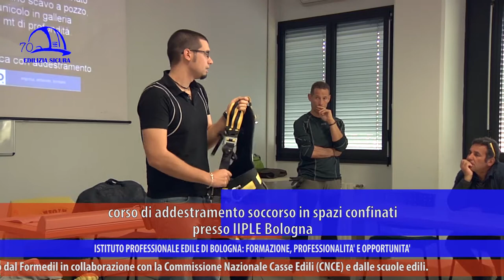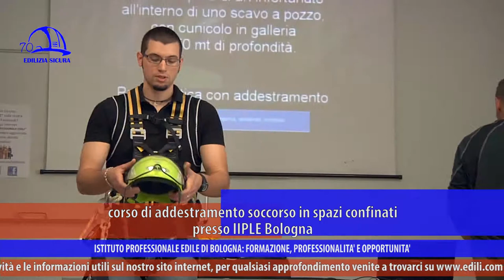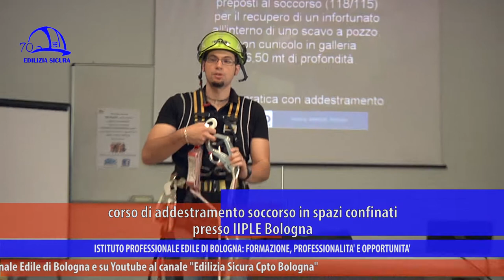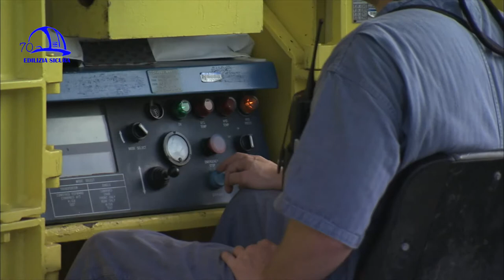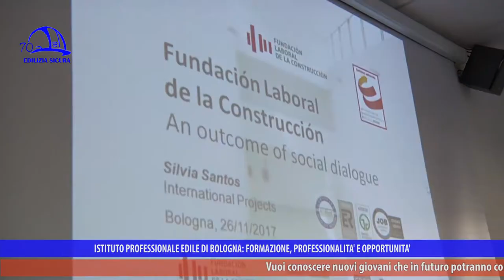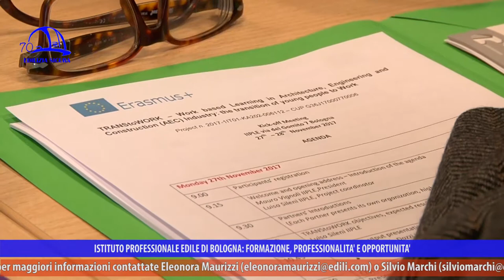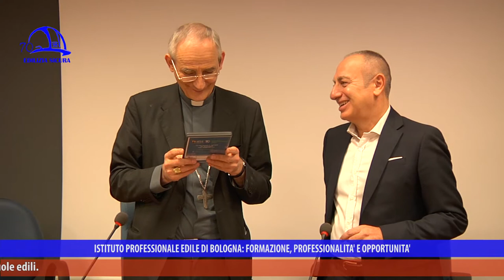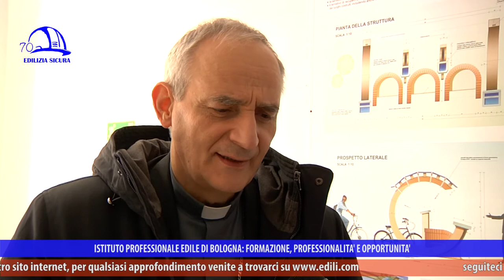Edilizia Sicura 360° p07 "Sicurezza negli Spazi Confinati"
“Sicurezza negli spazi confinati”. Ecco la puntata 7 della trasmissione “Edilizia Sicura-Il mondo dell’edilizia a 360°”, stagione 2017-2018, in onda a dicembre 2017 su NettunoTv canale 99 del digitale terrestre, DI.TV canale 90, DI.TV/Tele1canale 92, LepidaTV canale 29 e 59 e su YouTube (Edilizia Sicura-Cpto Bologna).

Vediamo come si può lavorare in totale sicurezza all’interno degli spazi confinati, dove si possono creare situazioni di pericolo sia per le tipologie di intervento sia per la fattezza dell’ambiente stesso (cisterne, serbatoi, pozzi). Scarsità di ossigeno, luoghi chiusi o con difficoltà di comunicazione interno/esterno sono parametri per individuare uno spazio confinato. Per recuperare un lavoratore rimasto incastrato bisogna effettuare procedure di intervento con specifiche attrezzature, senza che anche il soccorritore, obbligatoriamente e adeguatamente formato, si esponga a pericoli. In caso di intervento, si deve prima di tutto effettuare una misurazione dell’ossigeno: se questo non è superiore al 20%, va immessa subito nello spazio confinato aria fresca. Nel caso di cunicoli o scavi molto complessi, che richiedono uno sforzo fisico superiore, bisogna dotare le persone di autorespiratori o strumenti per la respirazione funzionanti per tutto il periodo dell’attività e farle uscire periodicamente a prendere aria.
L’Iiple organizza sistematicamente percorsi di formazione sul tema, che passano attraverso la teoria e l’addestramento pratico. Imbragatura (integra, ben manutenuta e da controllare spesso), caschetto, cordino di posizionamento, cordino anticaduta sono i dispositivi di sicurezza che proteggono il lavoratore che opera in ambienti confinati. Va tenuto conto che, con strumenti come trapano o tassellatore e i DPI necessari addosso (che indicativamente pesano 9/10 kg), il peso dell’operatore aumenta notevolmente: di conseguenza, va controllato il range di lavoro dei dispositivi stessi (indicato in kg). Un’esercitazione in atto presso il laboratorio di Iiple mostra la modalità di intervento nel recupero di un collega: si utilizza una struttura a treppiede alla quale si collegano un verricello di recupero e un sistema anticaduta retrattile per l’emergenza (malfunzionamento del verricello recuperatore o discensore, anche in assenza di scala di accesso nella botola dell’ambiente confinato).

In occasione dell’evento “Datti una mossa” della scorsa primavera, una simulazione di incidente organizzata in piazza 8 agosto mostra invece l’intervento di Vigili del fuoco e 118 per salvare lavoratori intossicati da vernici e intrappolati in uno spazio confinato: spesso, oltre ai pericoli, vengono sottovalutate anche le difficoltà e le complicazioni che incontrano i soccorritori stessi.

All’interno della sua rubrica “Le pillole di Gas”, l’architetto Gazmend Llanaj risponde alla domanda: “È possibile riutilizzare i materiali da demolizione di strutture in cemento armato?”.

L’Istituto professionale edile di Bologna è il capofila di un nuovo progetto nell’ambito del programma europeo Erasmus Plus, “Trans To Work”, basato sulla transizione dei giovani nel mondo delle costruzioni. Gli obiettivi sono di valorizzare, consolidare e strutturare le conoscenze dei ragazzi tra i 18 e i 35 anni all’interno di percorsi di formazione professionale, sviluppando nuove strumentazioni per intendere il luogo di lavoro come un ambiente privilegiato di apprendimento.

In chiusura di puntata, è documentata la visita all’Iiple di Sua Eccellenza Monsignor Matteo Maria Zuppi che, accolto da Presidente, Vicepresidente, Direttore e dallo staff e alla presenza della stampa locale, ha esplorato l’intero istituto, dagli uffici alle aule fino al laboratorio, e si è simpaticamente intrattenuto con il personale e gli alunni, per poi ricevere in dono il dvd del video rap “Il tempo stringe”, realizzato dai ragazzi IeFP. Sua Eccellenza ci ha rilasciato un’intervista con le sue impressioni sulla scuola edile e una riflessione sull’importanza di creare occupazione e lavoro, anche come strumento di integrazione e socialità.

Gli intervistati di questa puntata sono Claudio Borghi (Docente IIPLE Bologna), Patrizia Ferdenzi (AUSL Reggio Emilia), Massimiliano Mengoli (Docente IIPLE Bologna), Lorenzo Pasquali (Docente IIPLE Bologna), Gianfranco Tripi (Dirigente addetto Vigili del fuoco Bologna), Renata Cerneckiene (Project manager Vilnius Builders Training Centre), Monsignor Matteo Maria Zuppi (Arcivescovo di Bologna).

“Edilizia Sicura” è a cura di Iiple e parla di sicurezza sul lavoro, efficientamento sismico ed energetico, ambiente, infortuni e prevenzione, malattie professionali, nuove tecnologie, aggiornamento sui temi edili, formazione.
In ogni puntata si approfondiscono uno o più argomenti, con interviste, focus sul mondo delle costruzioni e sulle molteplici attività dell’Istituto professionale edile, presente sul territorio della Città Metropolitana di Bologna da quasi 71 anni